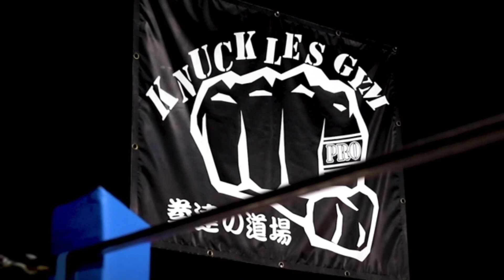【煽り映像】高梨knuckle美穂 vs MARI【ECO信頼サービス株式会社 PRESENTS 21.7.17 K-1福岡】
7月17日（土）福岡国際センターで開催されるスーパーファイト K-1女子ミニマム級/高梨knuckle美穂 vs MARIの紹介VTRロングバージョンを公開！